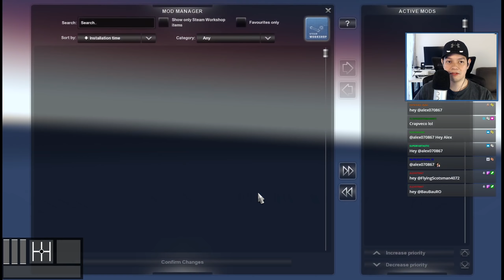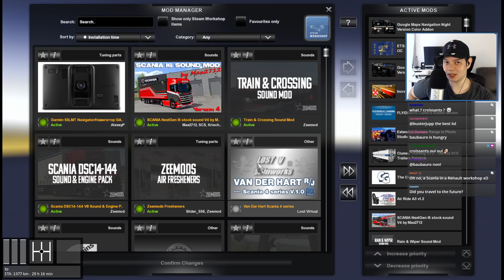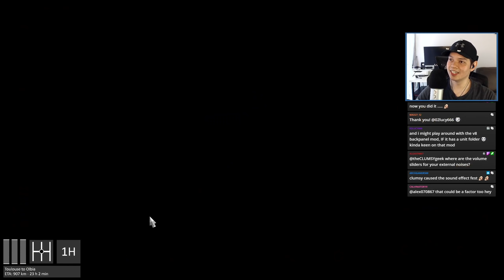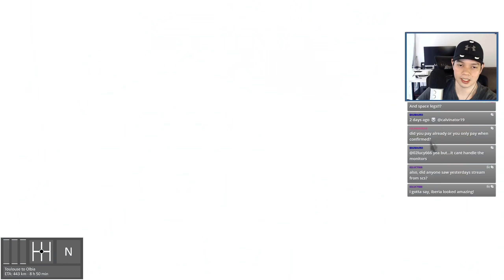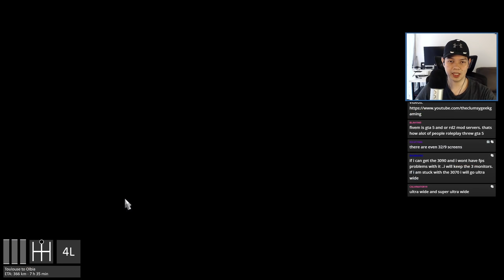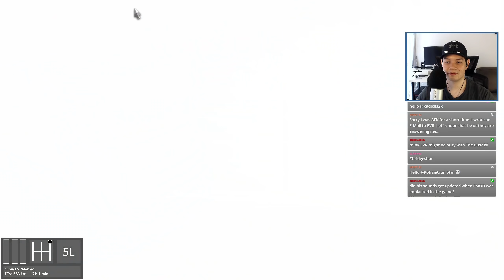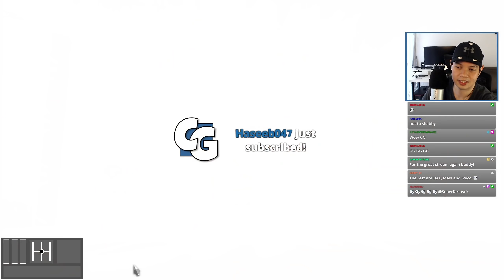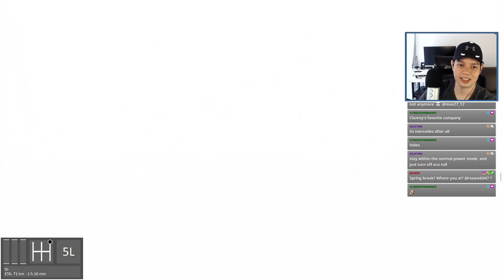Scania NextGen L6 Sound Mod by Max2712 - ETS2 - VOD - 2021-03-12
It's been a while, so it's time to go back to driving the NextGen Scania and this time with the newly released and highly acclaimed sounds from Max2712. He also joins us himself for the entire stream to give insights on the sounds, the subtle details, and the creation process. Cool stuff!

ETS2 version: 1.40 Beta
Map: Default map and DLCs by SCS
Truck: Scania S by SCS
Truck Sounds: SCANIA NextGen I6 sound mod V4 by Max2712
Graphics: Default graphics by SCS